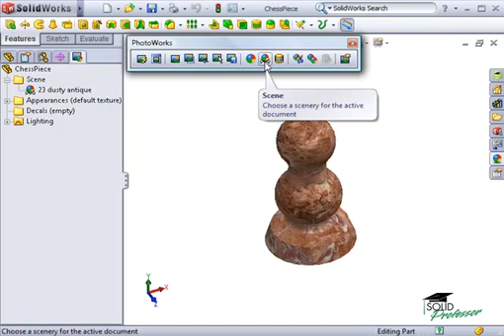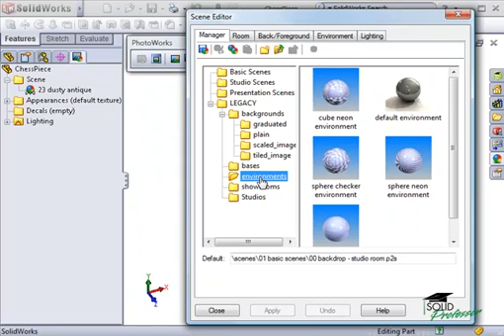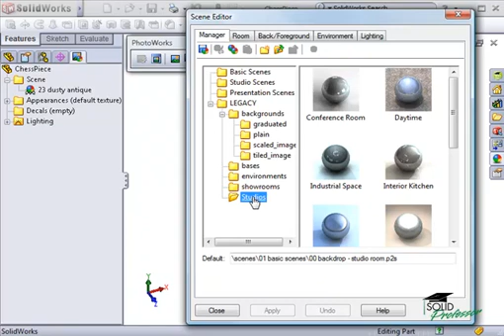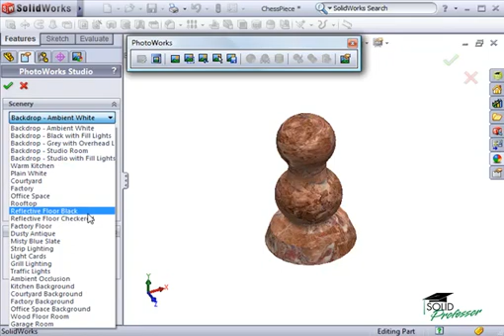Using the Scene Manager in SolidWorks PhotoWorks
This is a quick video showing you the basics of using the Scene Manager in PhotoWorks within SolidWorks.

Sign up for a free membership to experience how SolidProfessor can help you design with confidence